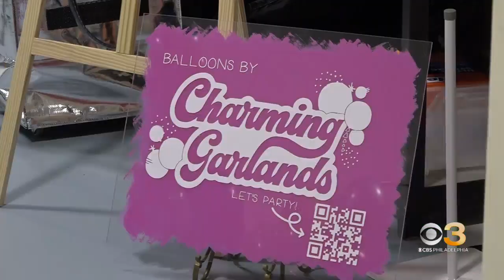Local balloon arch company turning Philadelphia green